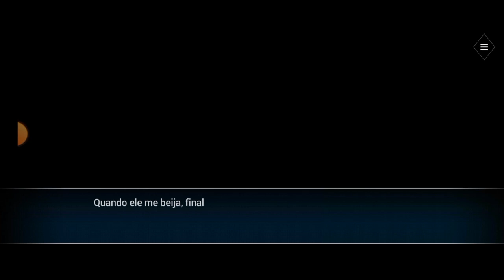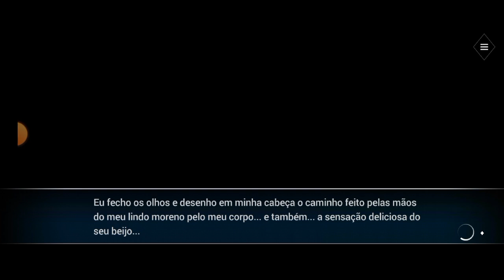Is it Love? Matt|Capítulo 4|[Completo]